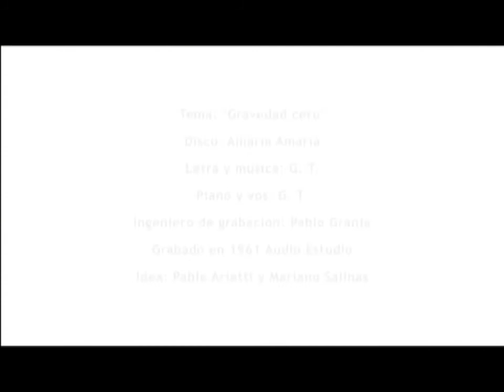Gastón Testa Gravedad Cero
Video de "Gravedad cero", tema incluído en "Amaría a María", primer disco de Gastón Testa. Grabado en 1961 Estudio, de Pablo Granja. Cámara y edición: Mariano Salinas.